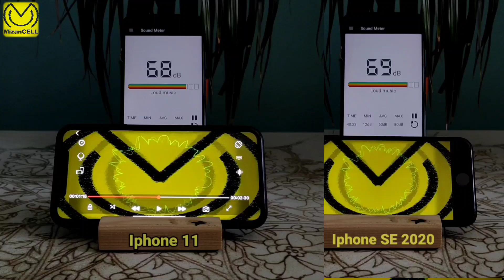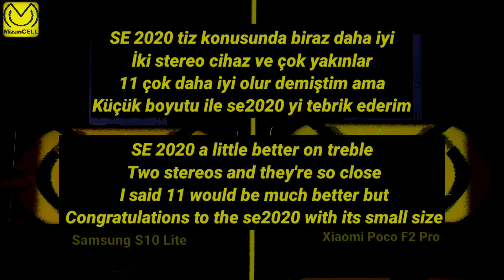Iphone SE 2020 vs Iphone 11 Speaker Sound Test / Hoparlör Ses testi